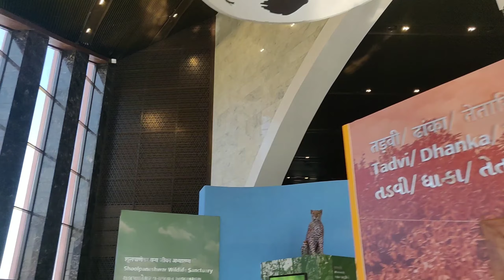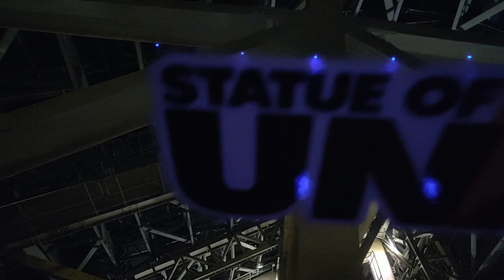Statue Of Unity VLOG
Worlds tallest statue, statue of unity, it is the statue of Sardar vallabhai Patel, of height 597 feet ( 182 meter).
Ekata nagar is nearest railway station to visit this place.